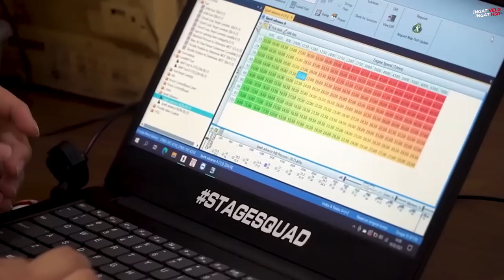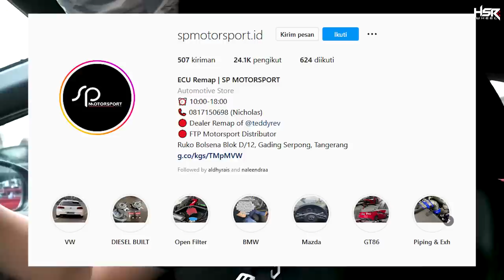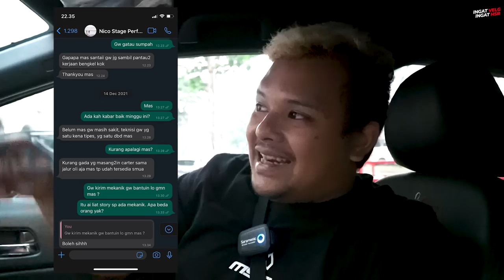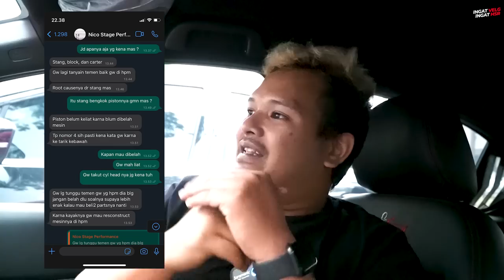Project Honda City Hatcback Gagal Pasang Turbo